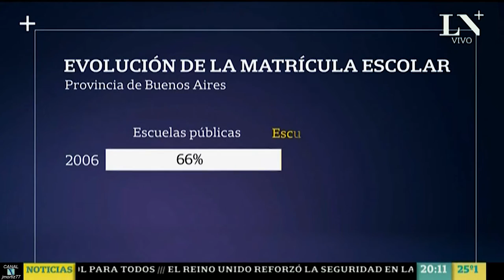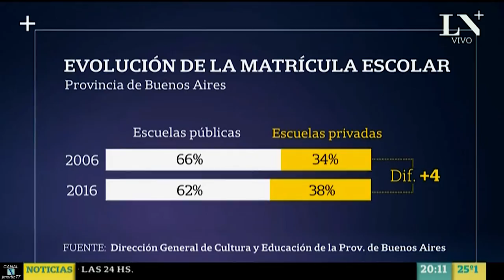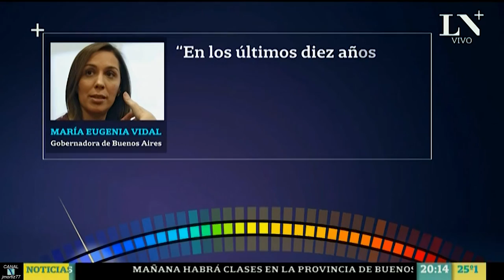"El chequeómetro": "Vidal sobre el crecimiento de la escuela privada", por Zommer en "PM" - 09/03/17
"El chequeómetro": "Vidal: cada vez más familias eligen la escuela privada", por Laura Zommer, en el programa "La Nación PM", con Dolores Cahen D'Anvers; por en canal "LN+" (La Nación +) - 09/03/2017